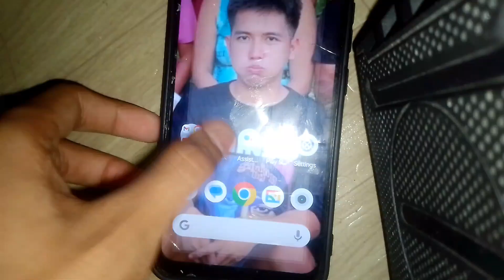ANDROID 11 CLICK APP SHAVE AND HAIRCUT